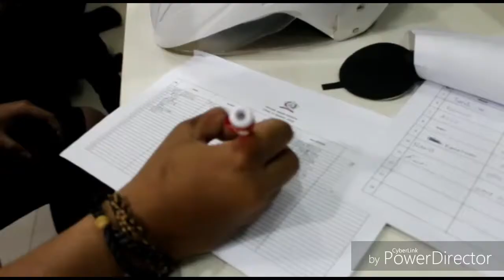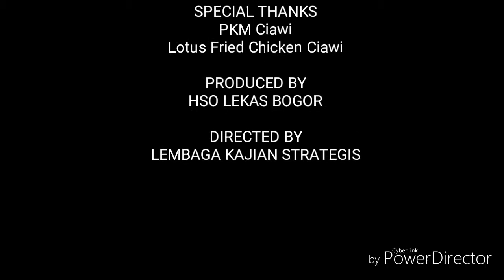LEKAS UPDATE : FGD LSL Kab Bogor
Kegiatan Forum Grup Discusion (FGD), LSL Kab Bogor. Kegiatan ini selalu dilakukan oleh Lembaga Kajian Strategis dan kali ini wilayah kabupaten Bogor yang mengadakan FGD di lokasi Lotus Fried Chicken Ciawi Bogor.
Kegiatan ini juga bekerjasama dengan PKM Ciawi untuk melakukan Tes HIV secara on the spot (VCT Mobile), yang di layani oleh Dr. Intan dari PKM Ciawi, selain itu Dr. Intan juga memberikan informasi atau memaparkan materi terkait pentingnya Tes HIV dan TB.
Kegiatan ini di hadiri oleh komunitas LSL yang berada di daerah Kab Bogor.